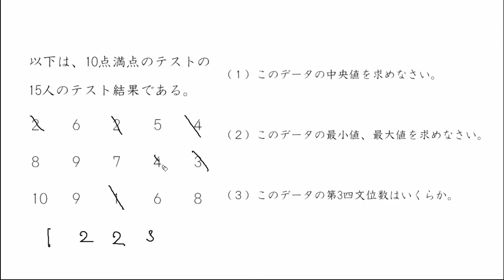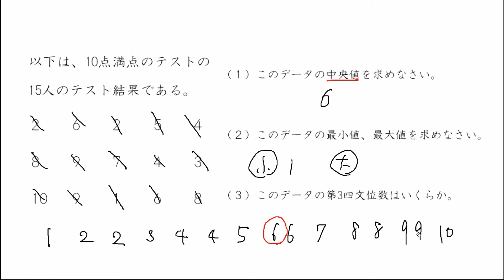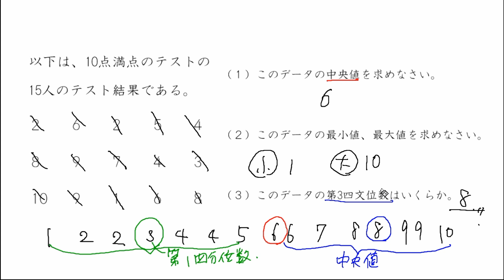高認数学新課程解説 四分位数 練習問題